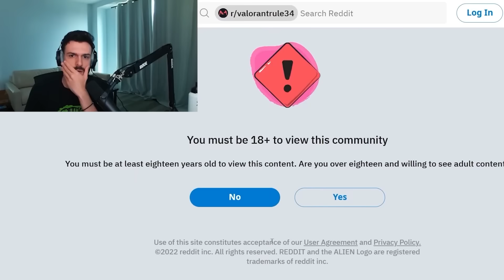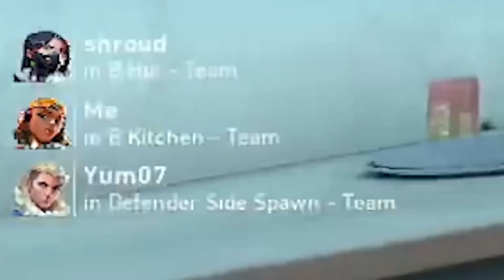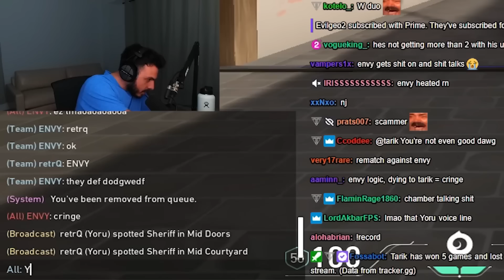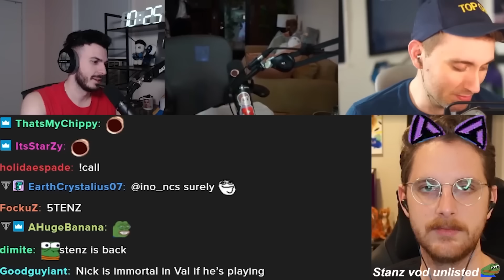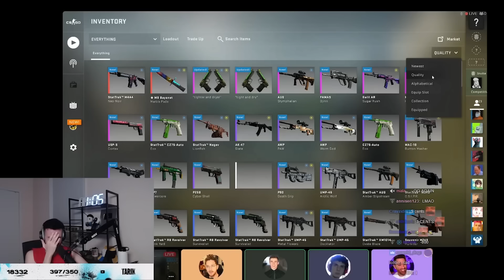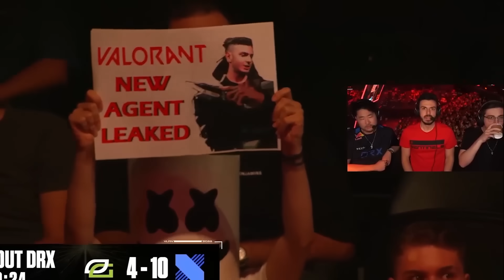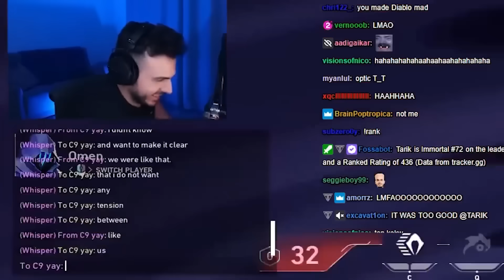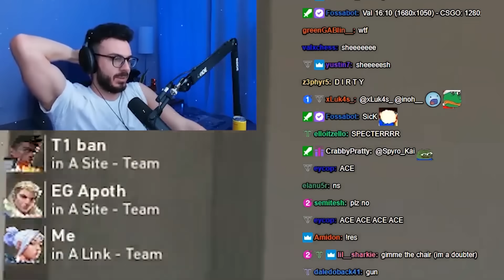BEST OF TARIK 2022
Tarik has had an eventful 2022 from trying to hit Rank 1 in Valorant to joining one of the best organizations in the world. Let's relive Tarik's 2022 year as we go through the best moments that happened.

Ayooo! Thank you for giving my video a look. Appreciate all the support! Links to social below: